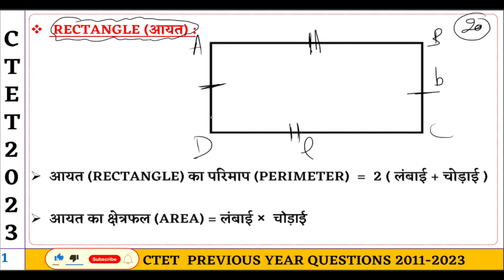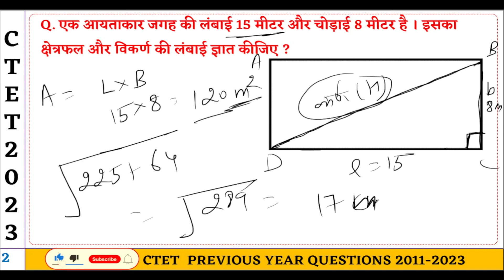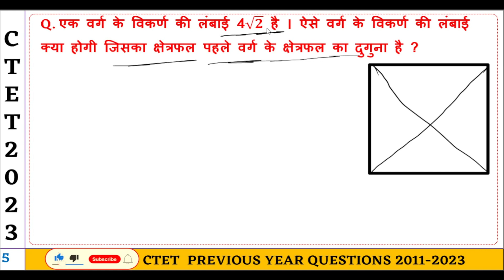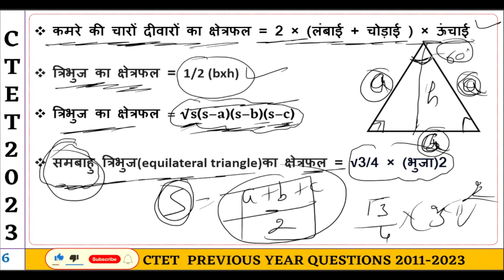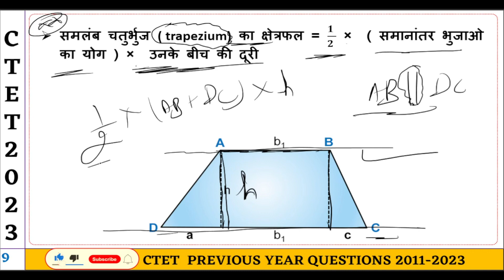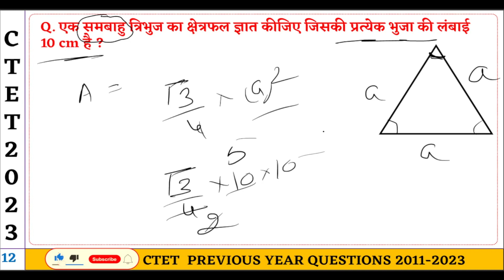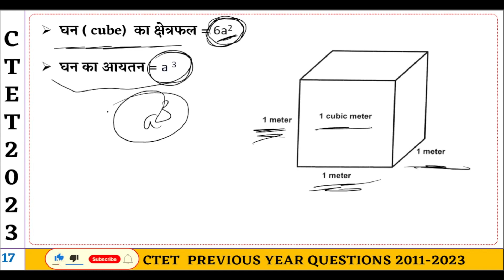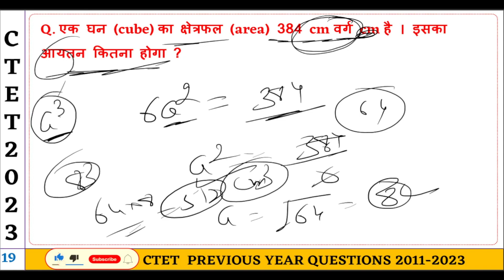CTET 2023 MATH PREVIOUS YEAR QUESTIONS| MATH IMPORTANT FORMULAS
इस विडिओ मे CTET MATH के IMPORTANT FORMULAS के बारे मे बताया गया है। ताकि आपको CTET 2023 EXAM मे मदद मिल सके।